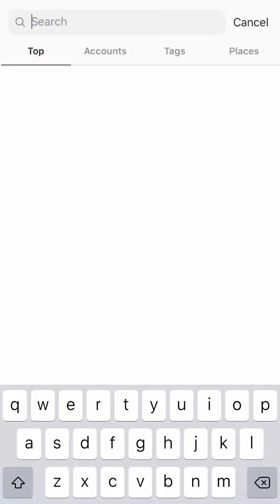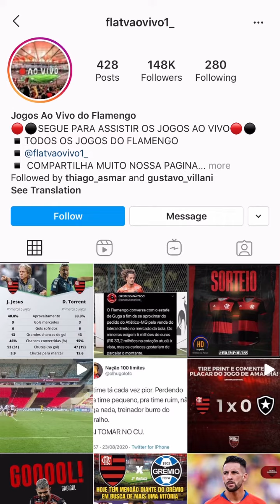COMO ASSISTIR JOGOS AO VIVO PELO CELULAR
Eai galera, Kaike aqui, espero ajudar vcs com esse tutorial simples e eficaz.

Neste vídeo eu vou te falar como assistir jogos de futebol ao vivo e grátis pela tela do seu celular. Muitas pessoas perdiam jogos importantes de seus times por compromissos, agora não mais!!!

 @kaikenagai (pessoal)
@clubismozero (sobre futebol)